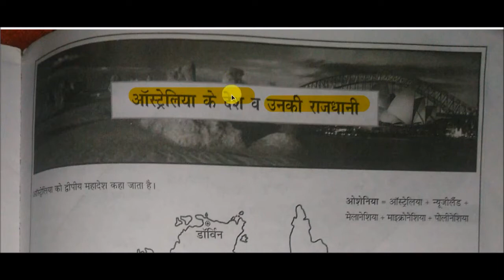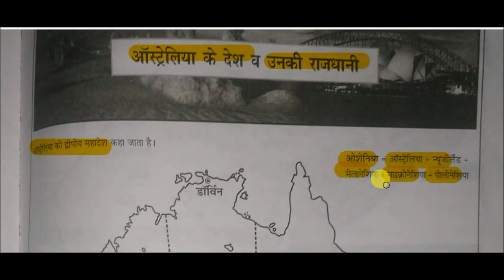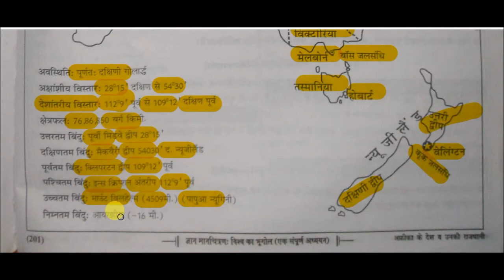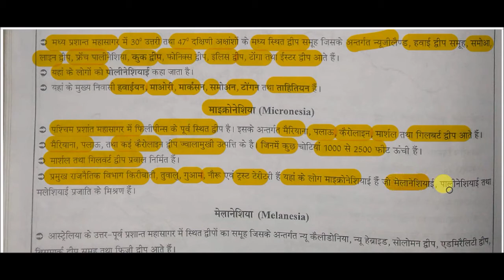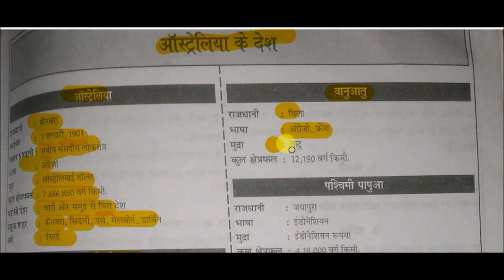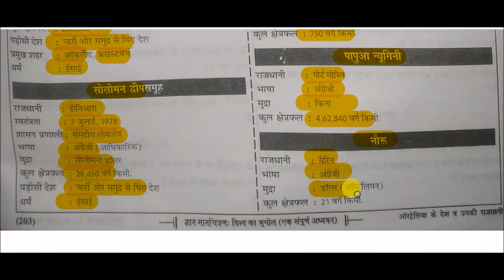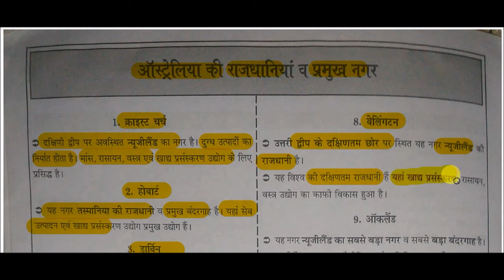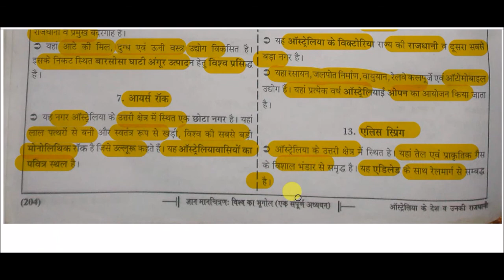Maps - ऑस्ट्रेलिया के देश व उनकी राजधानी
Countries of Australia and their capital for All Competitive Exams like SSC, Railway, IB, Bank, UPSC, BPSC, MPSC, PCS, etc.